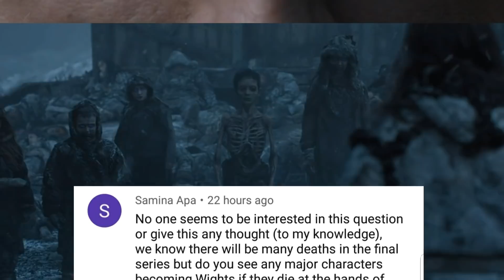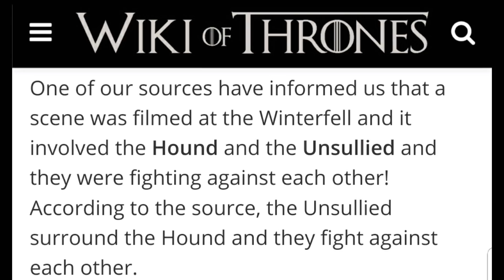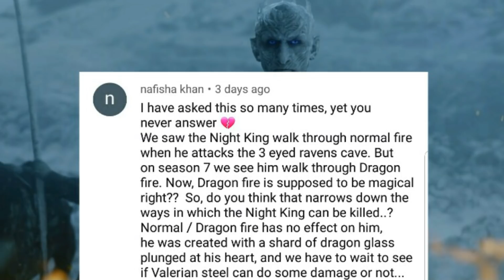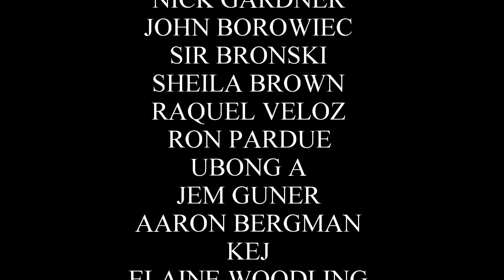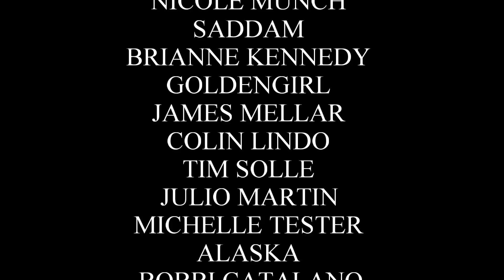The Fate of Lord Commander Edd - Game of Thrones Season 8 (End Game Theories)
Welcome back for another Game of Thrones Season 8 End Game Theories Video. Today I am answering a few of the questions you left me on the community tab. Which characters will become Wights? How will the Night King be defeated? There are actually a handful of characters that I believe could become Wights. The Fate of Lord Commander Edd may have already been foreshadowed by himself. I think he will ultimately join teams with the Night King. I also think Greyworm may join him. They have spent more time building up Greyworm and Missandei's relationship, and I think that is because they plan on removing one of them from the Game of Thrones. Greyworm seems like the likely choice out of that duo. Beric Dondarrion and Tormund Giantsbane probably won't make it until the end either. I think they did survive the falling of the Wall, but I think they will be gone by mid season. Now, when it comes to stopping the Night King, I think it's going to take something, or someone very special, to stop him for good. We have yet to see him be effected by fire, and he already has Dragonglass in his heart, so I don't think either one of those things will stop him. We know Valyrian Steel can stop White Walkers, but what about the Night King? I think it will take something like Lightbringer, Dawn, or even the Horn of Winter. Let me know what you think.